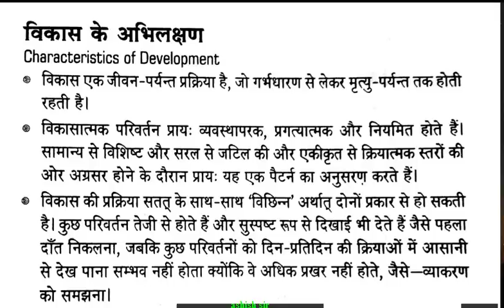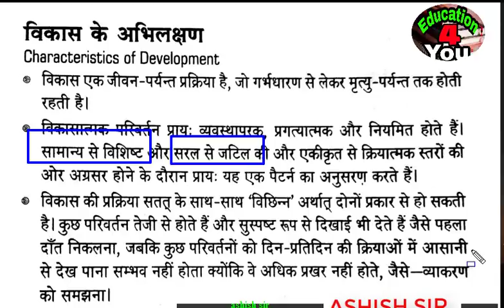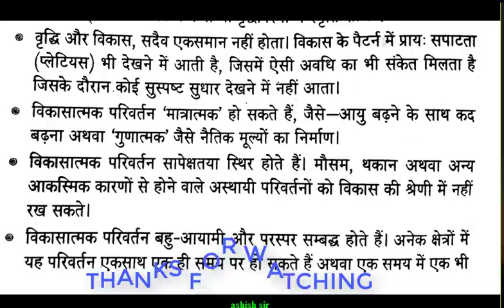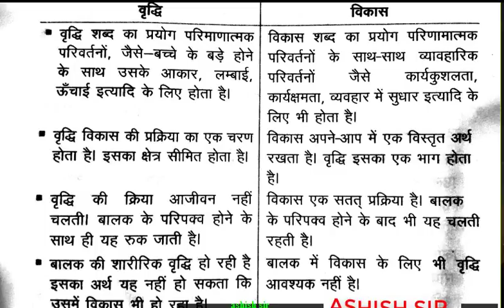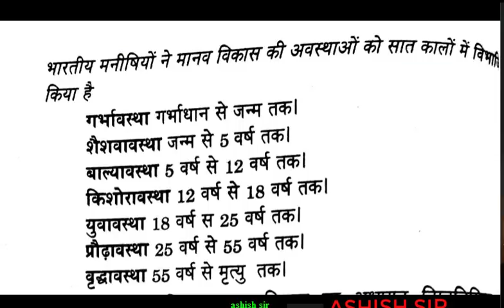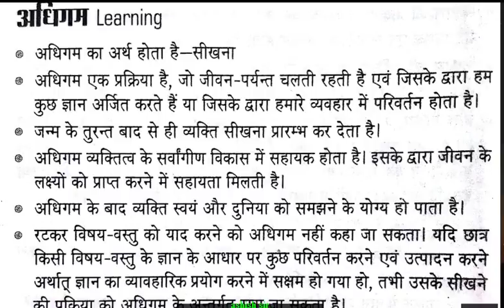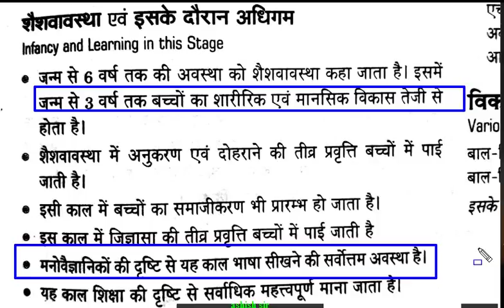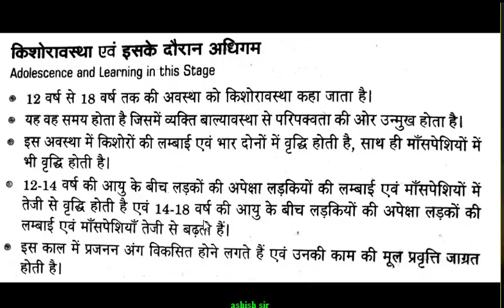शिक्षा मनोविज्ञान और बाल विकास के महत्वपूर्ण प्रश्न for UPTET CTET PGT, PRT, TGT, AND ANY TET,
बाल विकास एवं शिक्षा मनोविज्ञान
Child deployment and pedagogy for UPTET CTET PGT PRT TGT AND ANY TET CLASS 6th to 8th paper 1st and 5th
Kvs